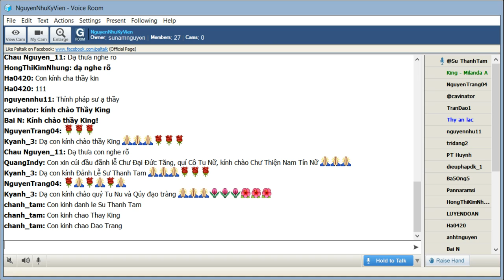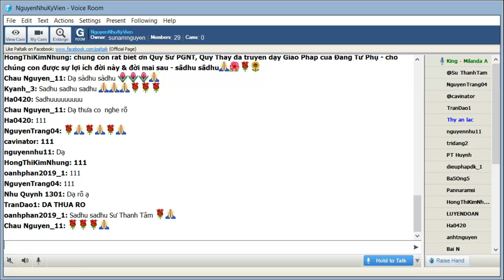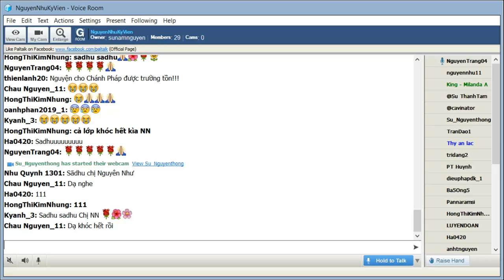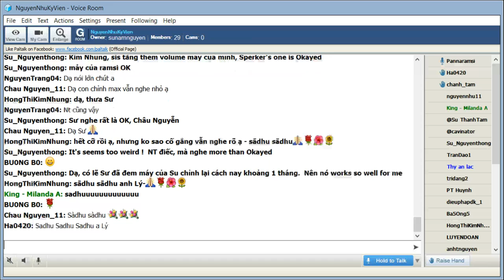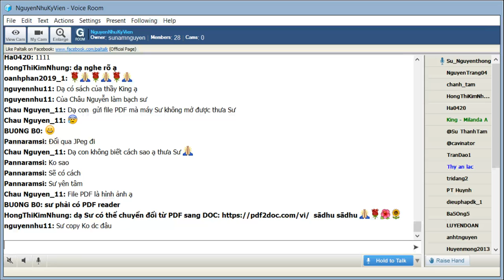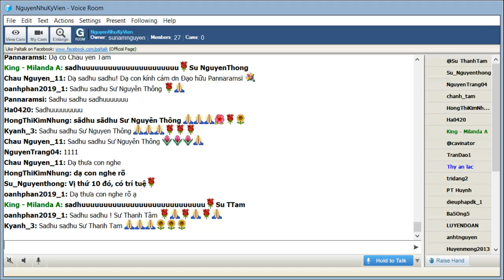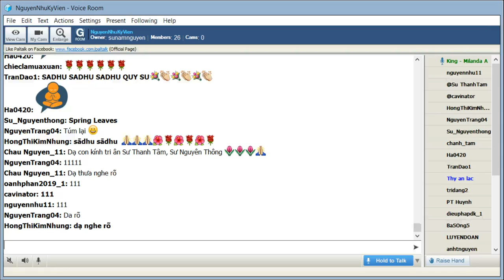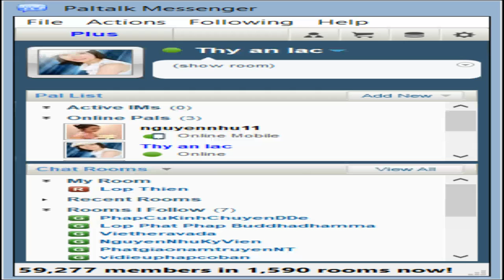NguyenNhuKyVien Thứ Sáu May 08-2020. King Milanda giảng đề tài: "Ý NGHĨA LỄ VESAK"